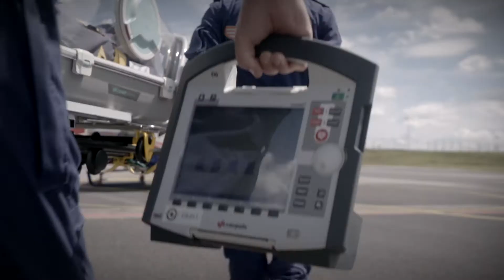Grenzüberschreitende Hilfsbereitschaft in Pandemiezeiten